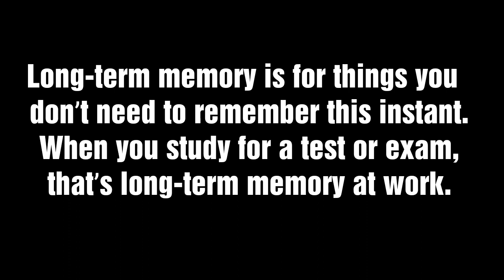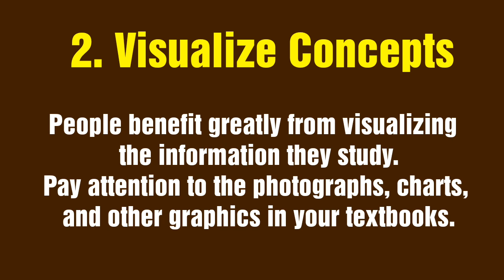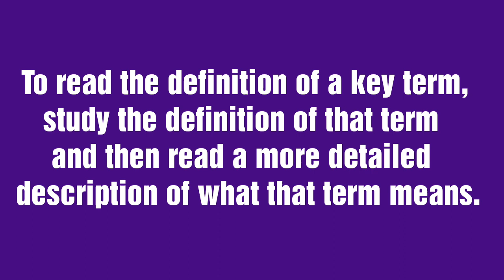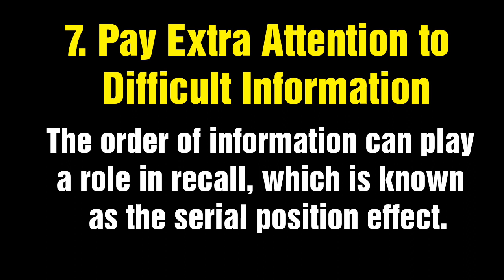WORLD'S BEST MEMORY BOOSTING TIPS by Dr.V. Sunilraj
The biggest strength of the Memory Palace technique is that you can combine it with other mnemonic methods to improve your long-term memory. I will show you a few examples of how to do this in the following sections.

We’ve scoured our brains and the internet for the best study hacks to help your brain remember information quicker and easier and ultimately help you do better in your exams.

Dr.V. Sunilraj is a popular psychologlist, National Trainer, Motivational Speaker, MemoryTrainer & Specialist in Psycho-behavioral Therapy & Hypnotherapy.
He conducts lacks of Seminar for Teachers, Parents, students & buisines Executives in and out.